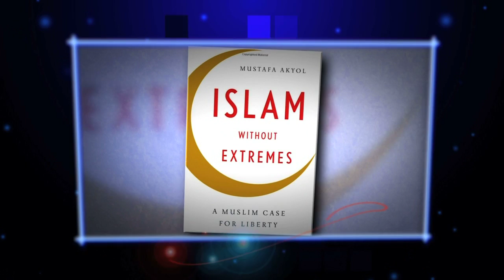Episode 726 | Preview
This week on New Mexico in Focus, correspondent Gwyneth Doland sits down with Turkish journalist Mustafa Akyol to discuss his book Islam Without Extremes. Akyol traces the ideological and historical roots of political Islam in a quest to synthesize Western liberal ideas and respect for the Islamic tradition.

And The Line opinion panel continues its look back on the social, economic, and political news of the last twelve months.  Host Gene Grant and the all-journalist panel are in full countdown mode once more this week, as they round out the list of the top stories of 2013.

New Mexico in Focus is involved, informed, in-depth media airing weekly on New Mexico PBS. The program debuts on Friday nights at 7 p.m. on NMPBS 5.1 and appears shortly thereafter. The show rebroadcasts on NMPBS 5.1 Sundays at 7 a.m. and Saturdays at 5 p.m. on NMPBS channel 9.1.